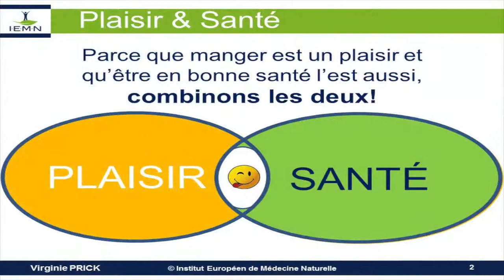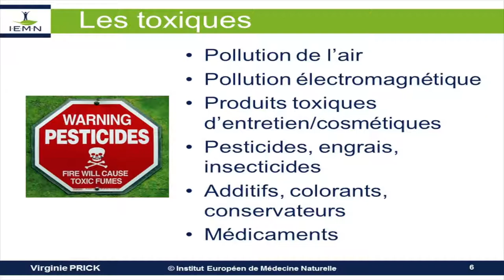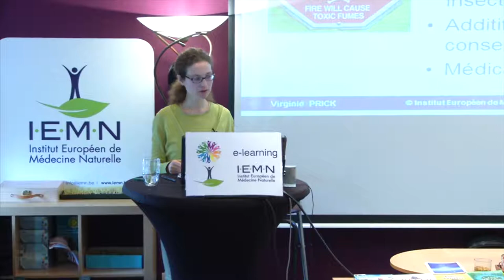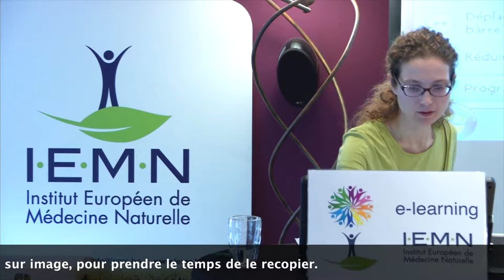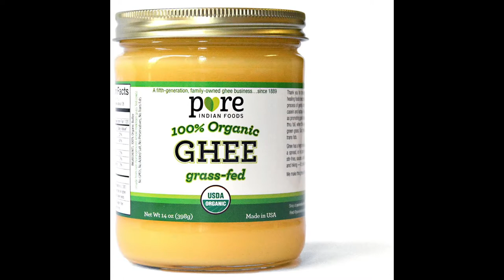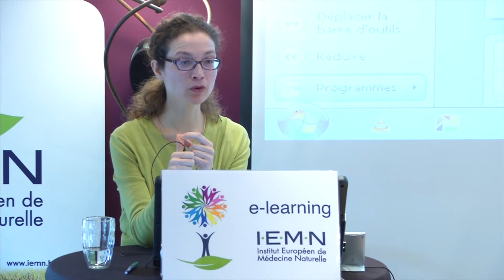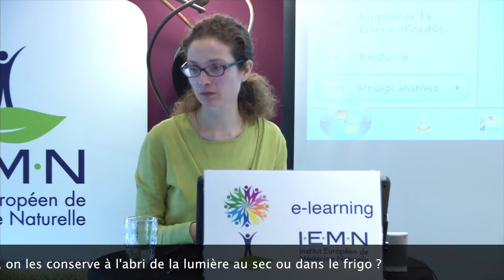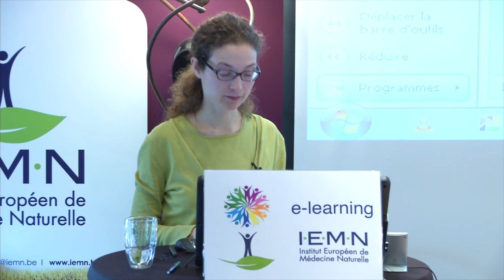Intro au cours de Nutrition de Virginie PRICK pour l'IEMN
Ce cours en ligne d'une durée de 4 jours, fait partie du programme de formation complet en naturopathie proposé par l'Institut Européen de Médecine Naturelle, labellisé par l'Agence du Numérique pour la qualité de ses cours en e-learning. l'IEMN est certifié ISO 9001:2015,  a 10 ans d'expérience, est opérateur de formation agréé par le dispositif "Chèque Formation" de la Région Wallonne.